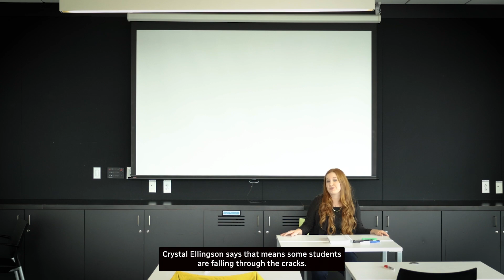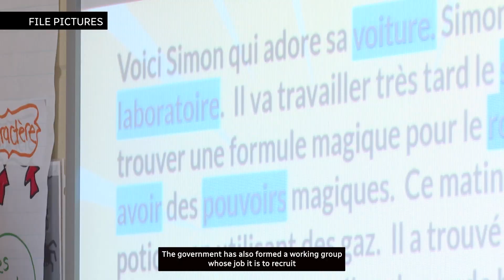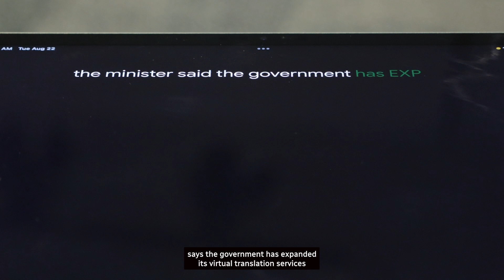Classrooms in Nova Scotia ballooning amid record population growth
The province’s rapid population growth has brought new challenges for public schools. The CBC’s Aly Thomson takes us through how the system is handling the influx of students. This story is part of an ongoing CBC Nova Scotia series examining how the province is managing its record-setting population boom after decades of limited growth.